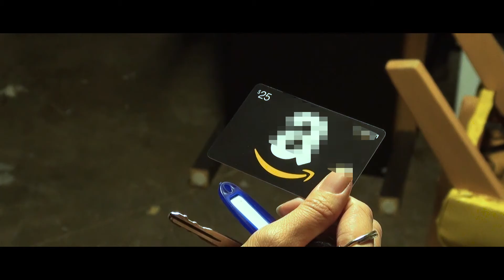Pumpkin Productions 48 Hours Assignment